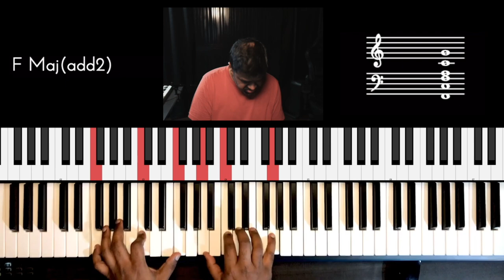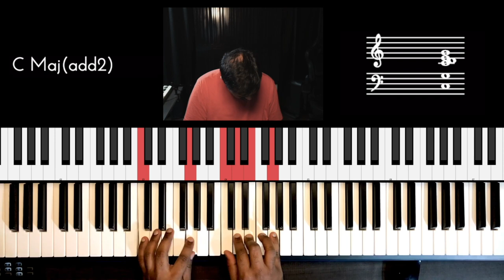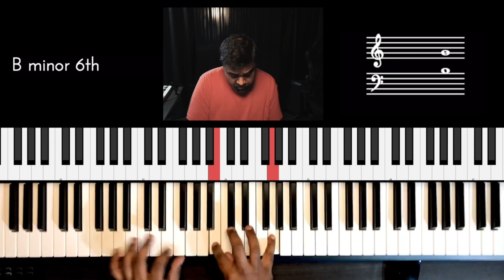Riff #2406 - Jason Zac